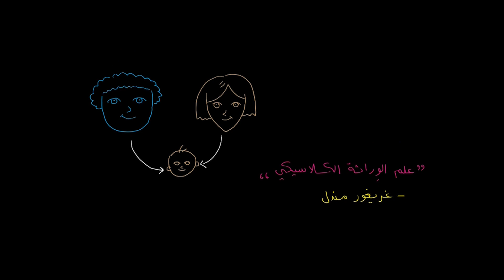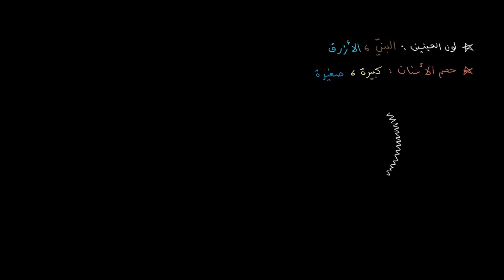مدخل إلى علم الوراثة | الأحياء | علم الوراثة الكلاسيكية والجزيئية